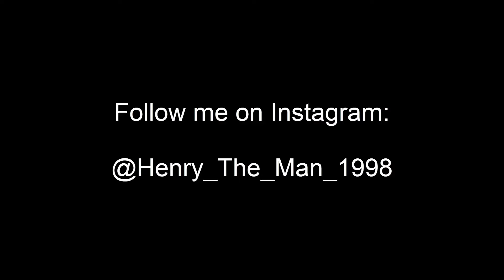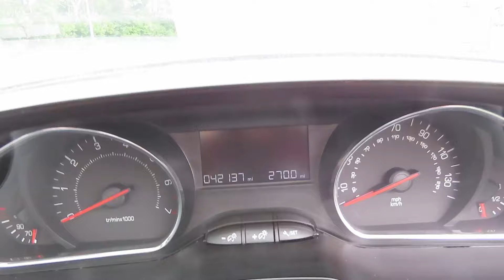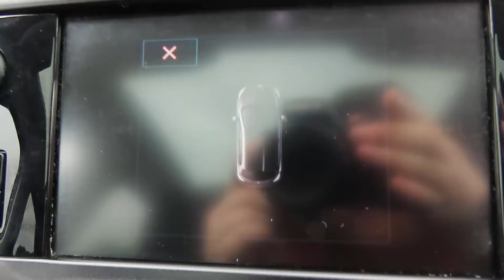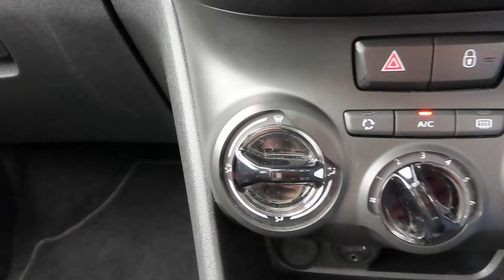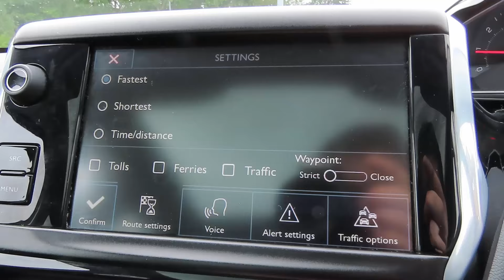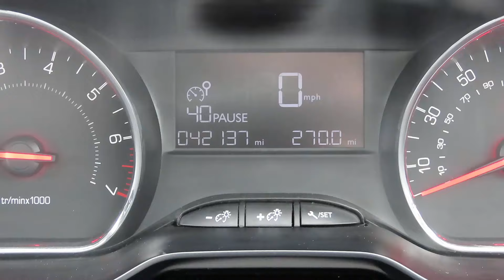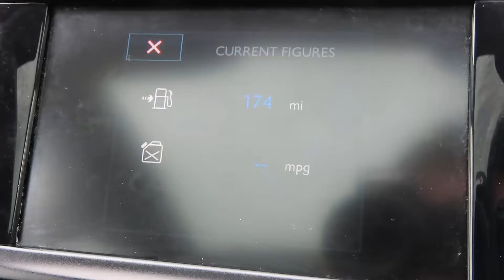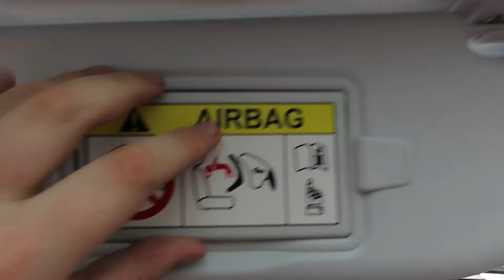2015 Peugeot 208 1.2 VTI Style - Start up and full vehicle tour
Big thanks to the Llandudno Junction Car Centre for allowing me to film this 2015 Peugeot 208.

FULL SPECS:
• 1.2-litre 3-cylinder
• 5-speed manual
• 80bhp
• 87lb/ft torque
• 0-60 in 11.8 seconds
• 111mph